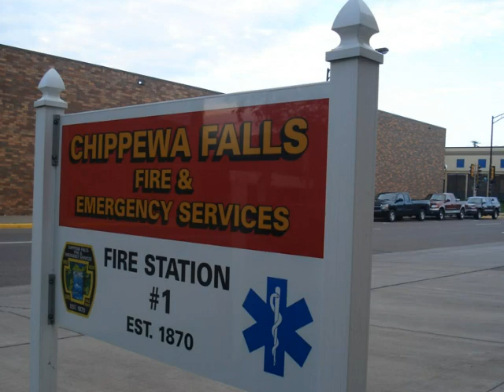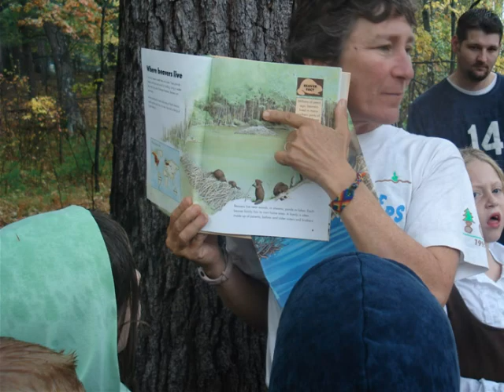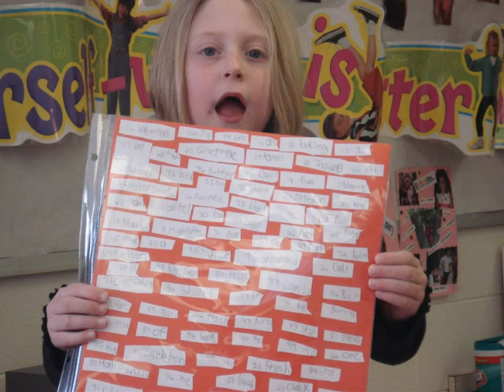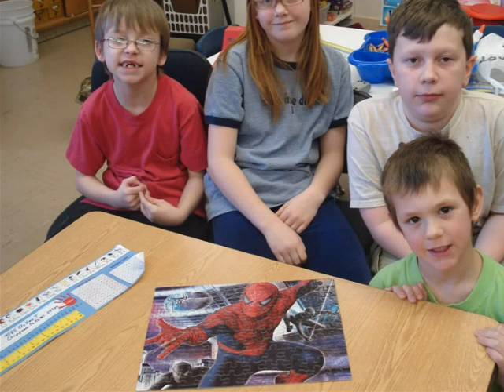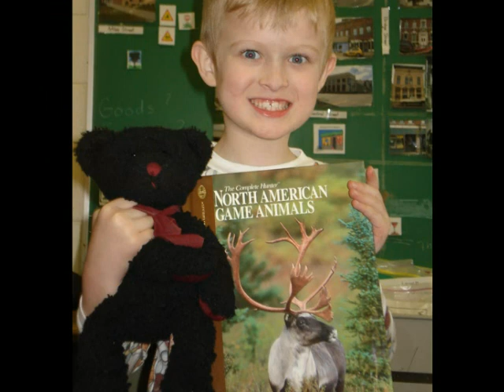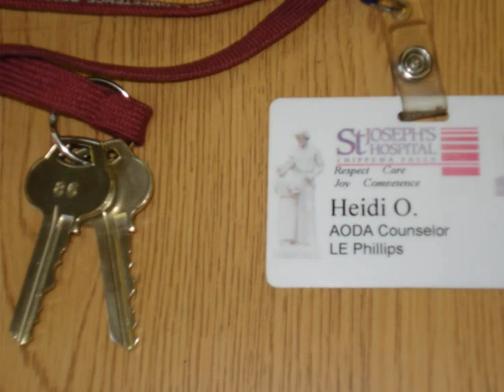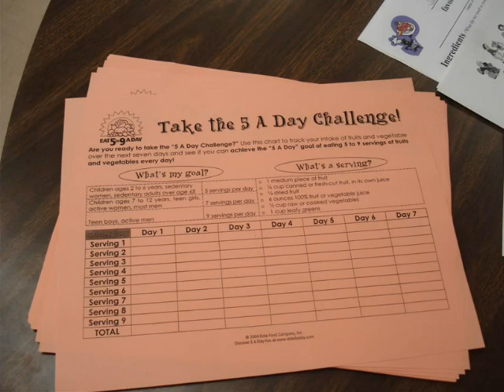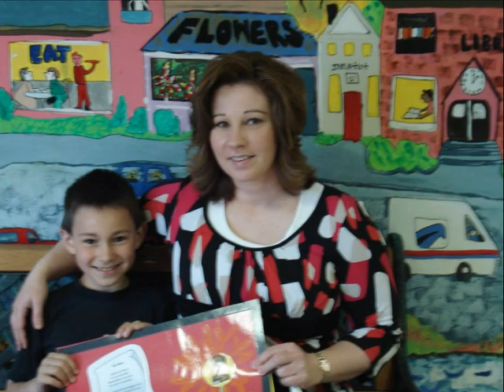Mrs. Daniels' 1st Grade 2007-2008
A slideshow of pictures from 07/08.  Many of these kids are in the Chi-Hi graduating class of 2019.